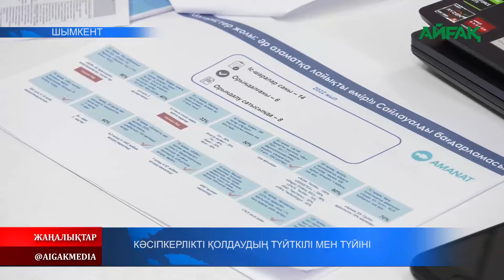05.08.2022 ж. Кәсіпкерлікті қолдаудың түйткілі мен түйіні